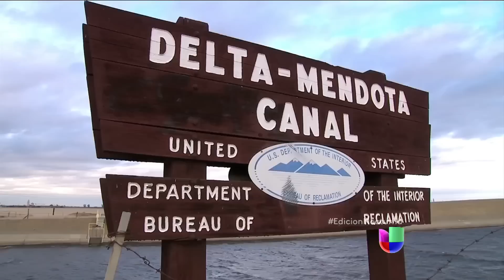Alerta por extrema escasez de agua en California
El estado de California ha implementado nuevas medidas para el ahorro y suministro del agua en la región.